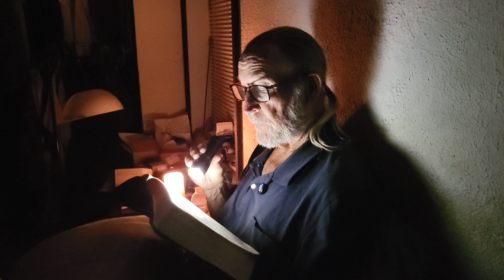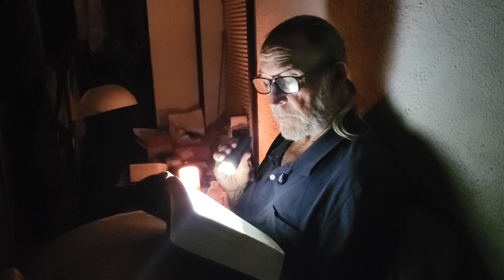Reading the Bible and asking for understanding.